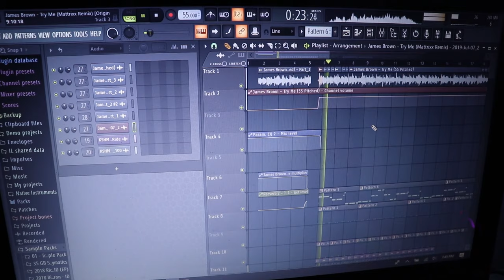James Brown - Try Me (Mattrixx Remix) [Original Pitch]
Someone wanted the original pitch, you're welcome :)

[Personal LINKS]

MixCloud:
Mood for a mix? Hear one of mine @Mixcloud (I no longer post mixes but the previous ones are still up and available to listen!):